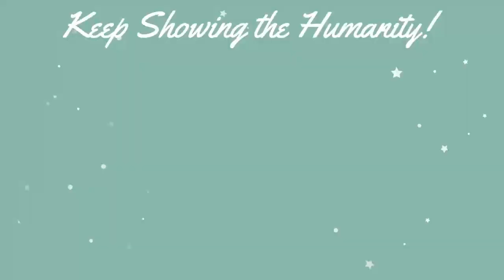How did they rescue the Innocent Bird!| देखें कि कैसे एक निर्दोष पक्षी को बचाया गया!| Daring Rescue!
See How the Fire&RescueTeam of Delhi Fire Brigade become a life saver of an Innocent Bird (Crow) when it got trapped in the Kite Thread (Manjha) and fighting for its life. Same has been spotted by a kind man and immediately Rescue team was called by him. After that Rescue Team reacted with the full responsibility and showed an Bravery act of saving the life of Bird! Salute to Delhi FireBrigade Team!

दिल्ली फायर ब्रिगेड का फायर एंड रेस्क्यूमेंट देखिए कि कैसे एक मासूम पक्षी (कौवा) का जीवन रक्षक बन जाता है, जब वह पतंग धागा (मांझा) में फंस जाता है और अपने जीवन की लड़ाई लड़ता है। यह एक दयालु आदमी द्वारा देखा गया था और तुरंत उसने बचाव दल को बुलाया। उसके बाद रेस्क्यू टीम ने पूरी ज़िम्मेदारी के साथ प्रतिक्रिया दी और बर्ड की जान बचाने के लिए बहादुरी का काम किया! दिल्ली फायर ब्रिगेड टीम को सलाम!